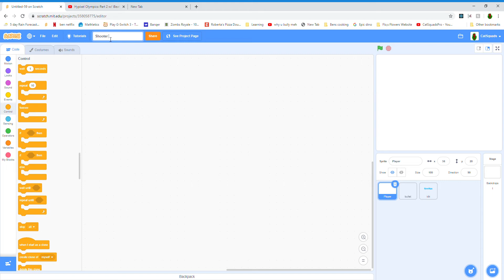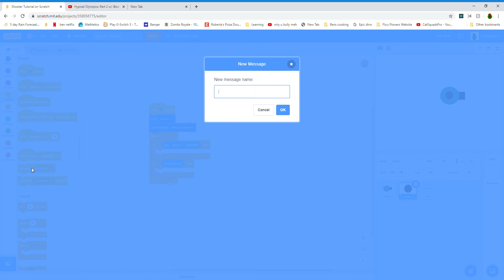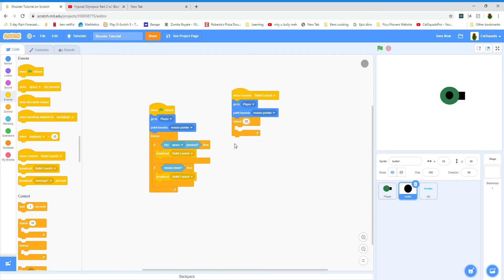Shooter Game Bullet Tutorial Scratch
In this video i will be teaching how to make Bullet shooting players on scratch 3.0
(XD)